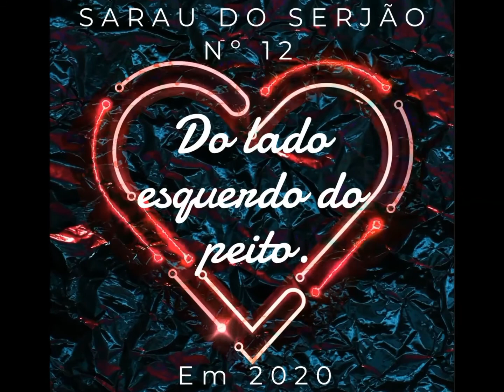Juliana Souza no Sarau do Serjão Nº 12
Sarau On-Line: "Do Lado Esquerdo do Peito"